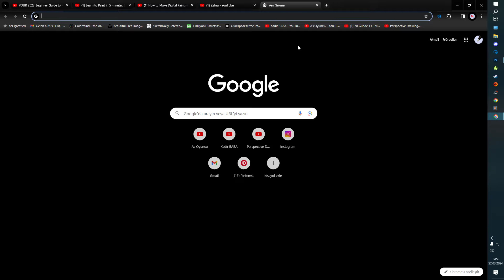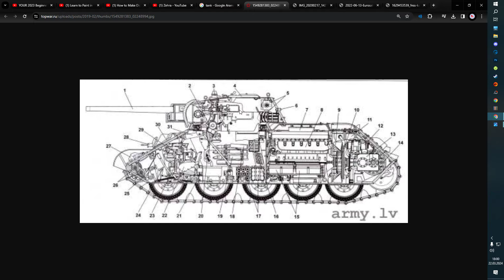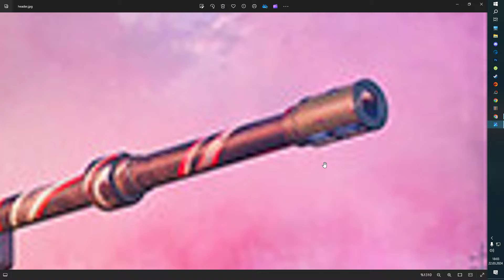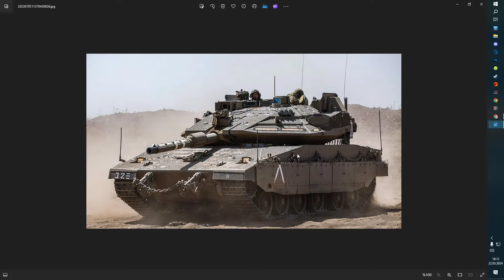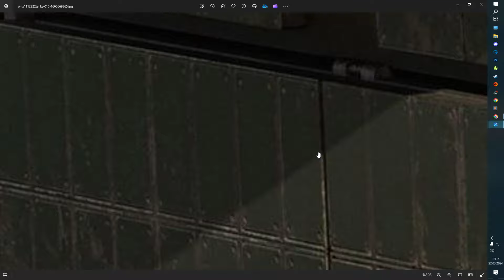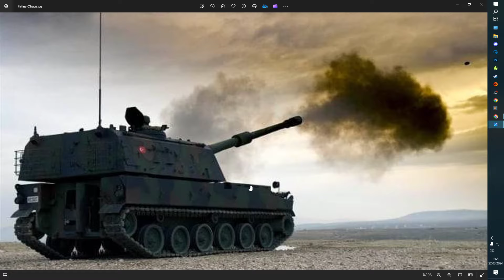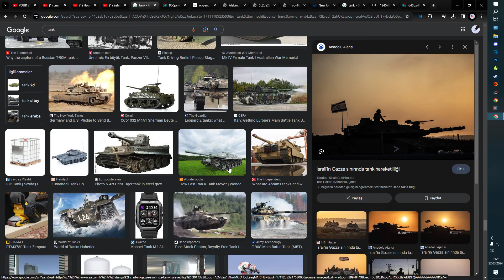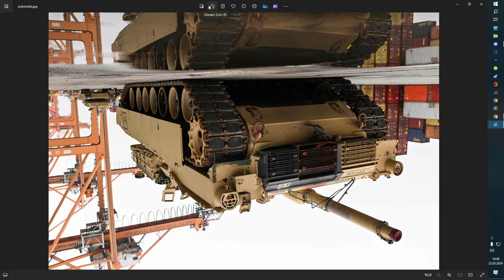Tank Uzmanı Eşimi Yine Darlıyorum | Video Üreticisi